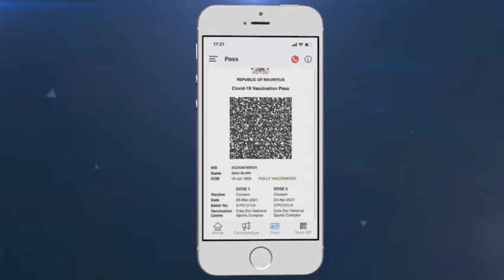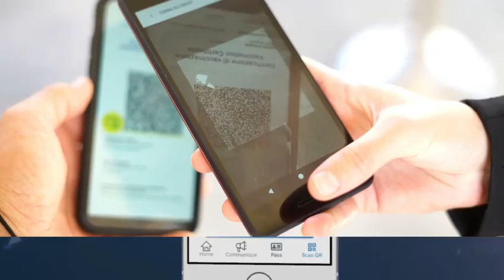Pass vaccinale à Maurice